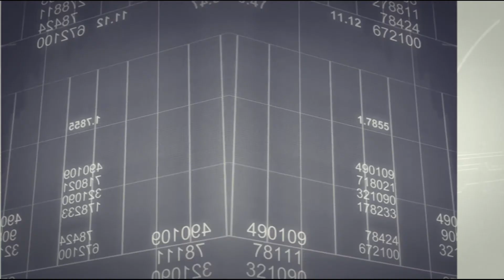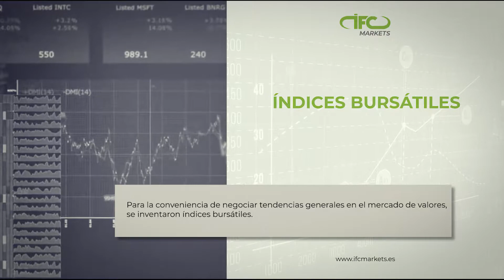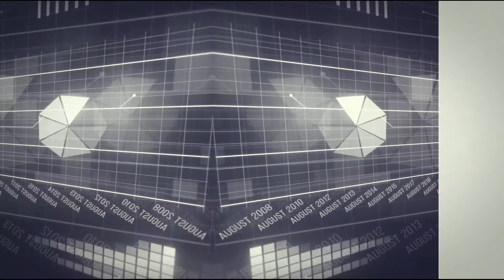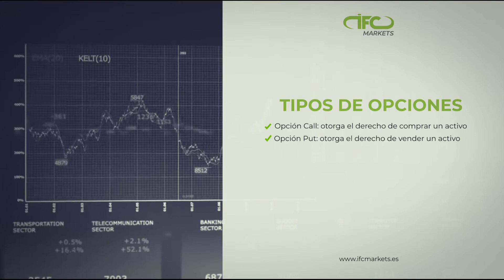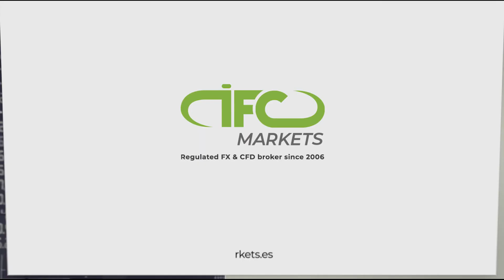Instrumentos de los mercados financieros mundiales | Tutorial de IFC Markets Spain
El apalancamiento en Forex es la relación entre los fondos del trader y el tamaño del crédito del bróker. En otras palabras, el apalancamiento es un capital prestado para aumentar las ganancias potenciales.

Puede dar sus primeros pasos con nosotros. Estudie nuestros materiales para estar listo para el trading de Forex en línea.

Sólo con IFCM Group puede crear y operar nuevos instrumentos financieros a partir de una variedad de activos disponibles.

Seguimiento en vivo de los precios de varios activos, haciendo análisis a partir de su historial de precios.

Haga que su sitio web sea más atractivo utilizando nuestros gráficos en vivo, convertidor de divisas, widget Forex, descripción del mercado y otros widgets.